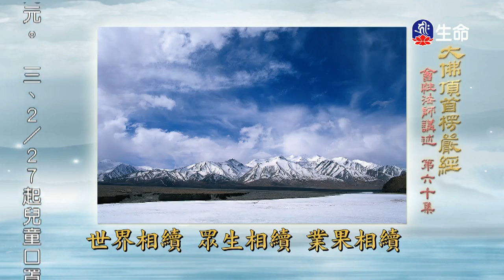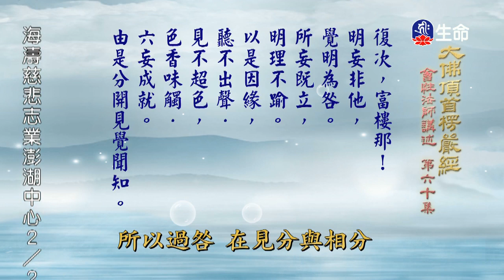大佛頂首楞嚴經(178)-1_長老法語_(lifetv_20200227_14:00)